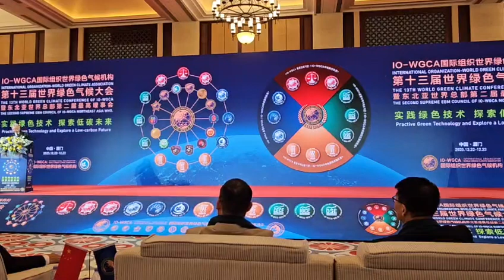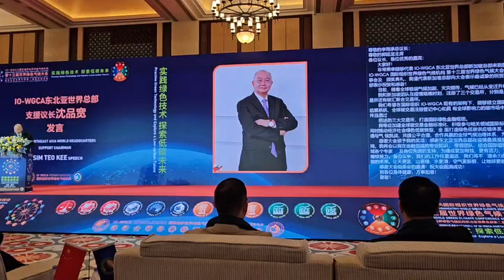20. IO 국제기구 세계녹색기후기구/IO-WORLD GREEN CLIMATE ASSOCIATION